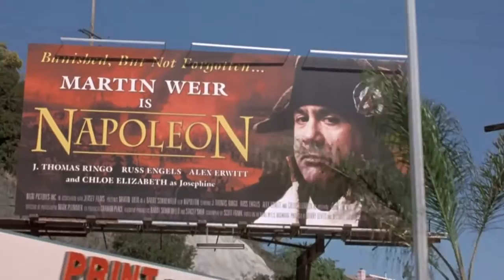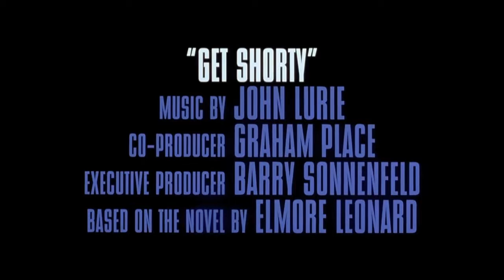1995 - Get Shorty / O Nome Do Jogo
Director / Diretor: Barry Sonnenfeld

Producers / Produtores: Danny DeVito, Barry Sonnenfeld, Michael Shamberg, Stacey Sher

Screenplay / Roteiro: Scott Frank

Cinematography / Cinematografia: Donald Peterman

Cast / Elenco: John Travolta, Gene Hackman, Rene Russo, Danny DeVito, Dennis Farina, Delroy Lindo, Jon Gries, James Gandolfini